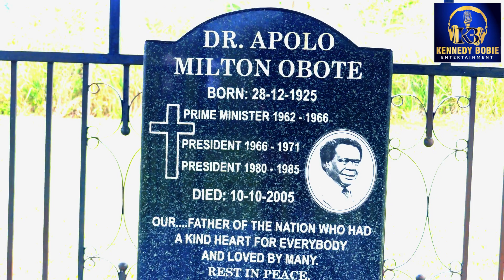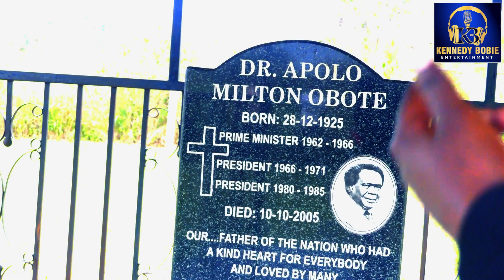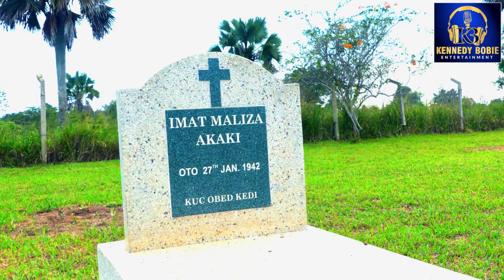Former President Apollo Milton Obote Burial Site | Tourism Site Lango Uganda Episode 3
Former Ugandan Prime Minister and President Apollo Milton Obote died one day after Independence that he led Uganda to gain, this video shows you where he was laid to rest, please subscribe and ring the bell notifications icon to be able to get notifications of all our new videos